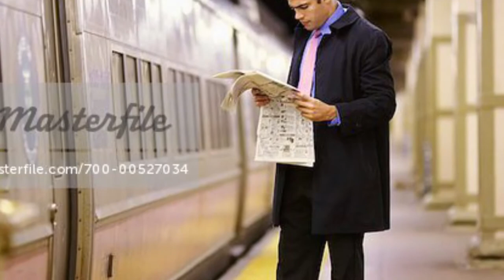The Day Before You Came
ABBA cover of “The Day Before You Came”